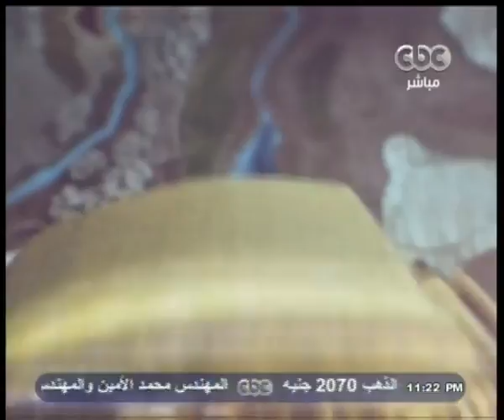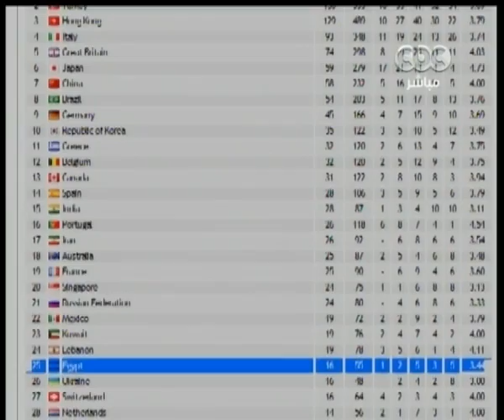ممكن | الحلقة الكاملة 7-مايو-2014 | السيسي لرؤساء التحرير: لو قال لي الشعب إرحل سأنفذ فورا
CBCEgy - ممكن#
ضيفة الحلقة
 د. داليا السعدني المعمارية والمصممة